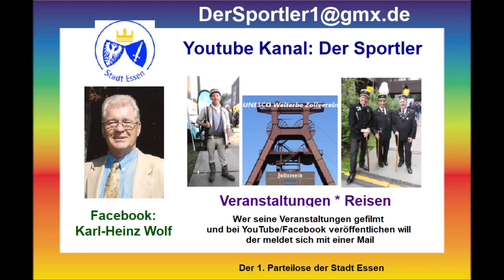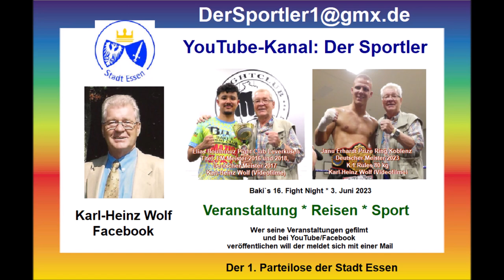Wuppertal * Boxen * Die Nacht der Löwen * Redouan Benkaddour vs. Dustin Melcher Atis Gym